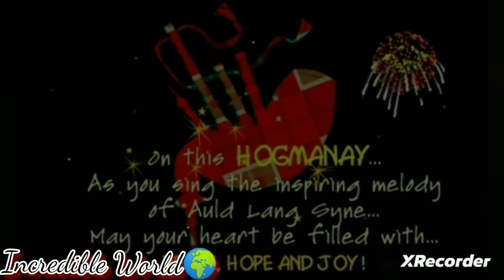𝙃𝙤𝙜𝙢𝙖𝙣𝙖𝙮|𝙀𝙙𝙞𝙣𝙗𝙪𝙧𝙜𝙝 𝙃𝙤𝙜𝙢𝙖𝙣𝙖𝙮|𝙎𝙘𝙤𝙩𝙡𝙖𝙣𝙙 𝙃𝙤𝙜𝙢𝙖𝙣𝙖𝙮|𝙁𝙚𝙨𝙩𝙞𝙫𝙖𝙡 𝙃𝙤𝙜𝙢𝙖𝙣𝙖𝙮|Edinburgh hogmanay festival 2022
In this video we highlights a famous festival called Hogmanay Edinburgh Festival, Scotland. This famous festival celebrated as The New Year Eve every year, from 30th December to 1st January.Then 2nd January celebrate as National Holiday of Scotland. In this video we describe about it.